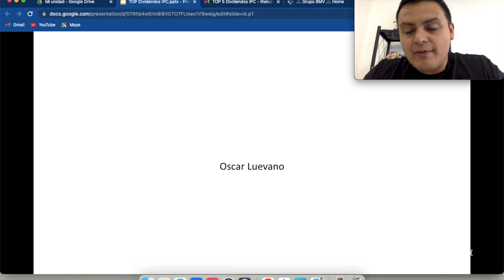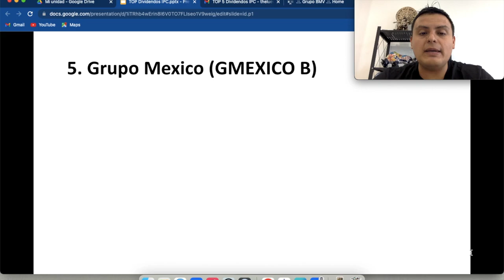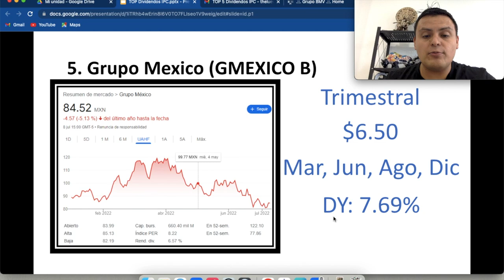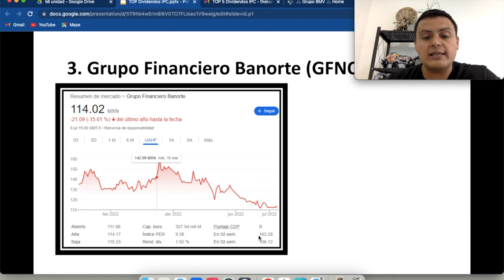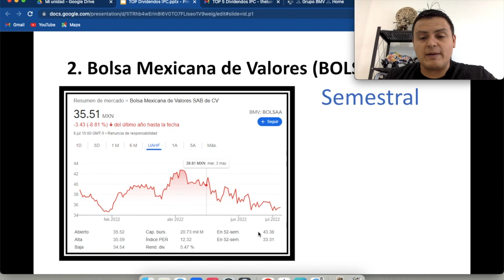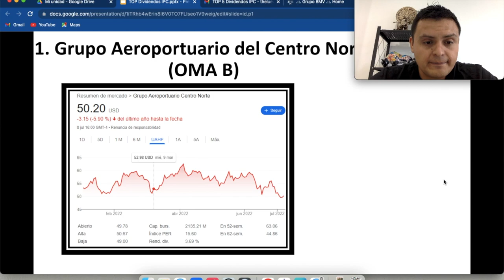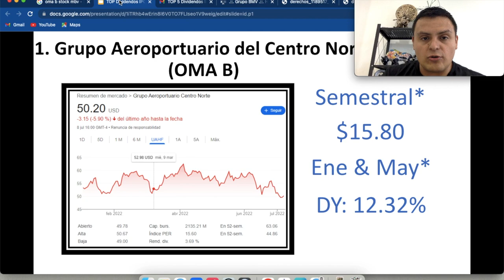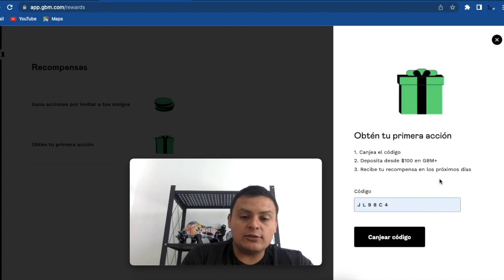TOP 5 Dividendos de Acciones Mexicanas (IPC)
En este video te mostramos cuáles son actualmente las acciones mexicanas del IPC que pagan los dividendos más altos.

Si aun no inviertes en la bolsa gana tu primera acción con GBM+
1. Abre tu cuenta
2. Coloca nuestro código: JL98C4
3. Deposita tus primeros $100 pesos para activar tu cuenta
4. Recibe tu acción

Descarga esta planilla en tu computadora para que la puedas utilizar (da clic en archivo, luego Descargar)

TikTok aun no inviertes en la bolsa gana tu primera acción con GBM+